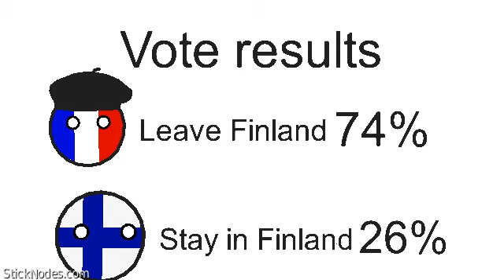The Rise Of The Scottish Empire (Country Balls Episode 7)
It's been a while, need to promote this quickly